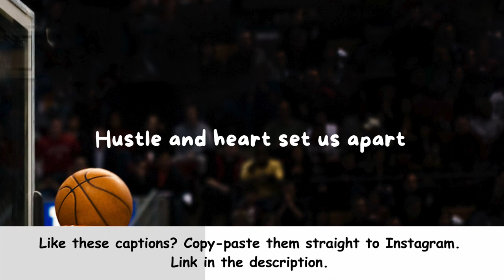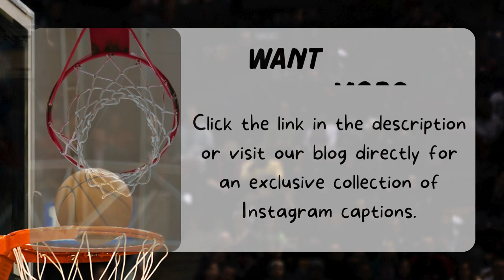Basketball Captions | What To Post on Basketball Pictures?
Welcome to our slam-dunk guide where we dive into the electrifying world of Basketball Instagram Captions! In this video, we're bringing the heat with caption ideas that will elevate your basketball posts on Instagram, Facebook, and other social media platforms to legendary status.

What You'll Discover in This Video:

1. Slam Dunk Captions: Perfect for those who like to keep it short and sweet but pack a powerful punch. From "Game on, ballers!" to "Hoops and dreams," these captions will make your basketball moments stand out.

2. Funny Basketball Captions: Inject some humor into your game with captions like "Dribbling through life like a pro" and "When in doubt, shoot it out." Get ready to score laughs and engagement from your followers.

3. Swish-worthy Captions: For a touch of style and finesse, explore captions like "Swishin' and dishin'" and "Ballin' with flair." These phrases will add a cool factor to your basketball snapshots.

4. Victory Celebration Captions: Capture the thrill of victory with captions such as "Victory tastes sweeter on the court" and "Champions on and off the court." Share your winning moments in style.

This video is a slam dunk for anyone eager to up their social media game with captivating basketball captions. Whether you're a basketball fanatic, a sports enthusiast, or just love sharing your athletic adventures, these captions are designed to elevate your posts to MVP status.

Keywords and Phrases Featured:

Basketball Instagram Captions
Slam Dunk Captions
Funny Basketball Phrases
Swish-worthy Instagram Captions
Victory Celebration Captions
Sports Social Media Post Ideas
Engaging Basketball Captions
Creative Basketball Instagram Captions
Hoops and Dreams Captions
Game On, Ballers!

Join Our Winning Community:

Drop a comment letting us know which caption made you do a victory dance, or share your own basketball caption MVPs!

Follow us for more sports inspiration and tips to make your social media feed as thrilling as a buzzer-beater.